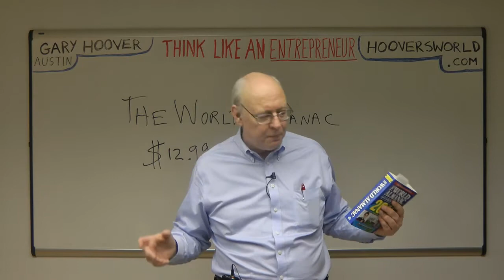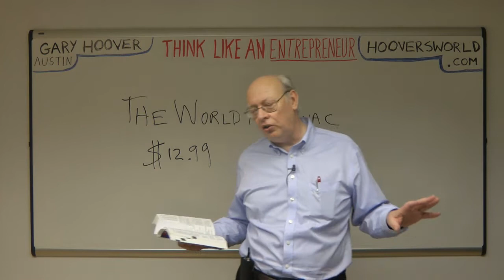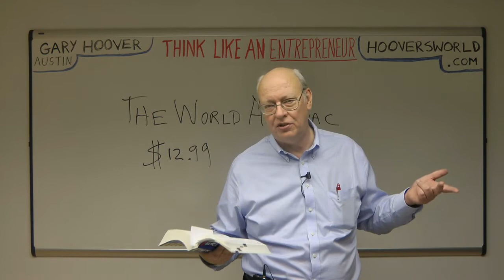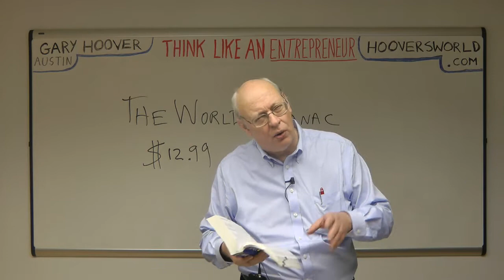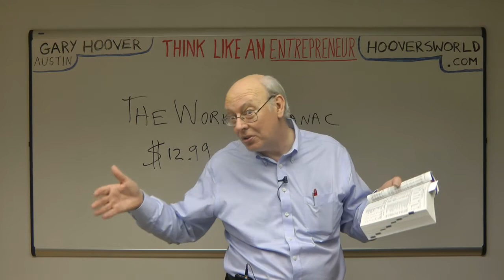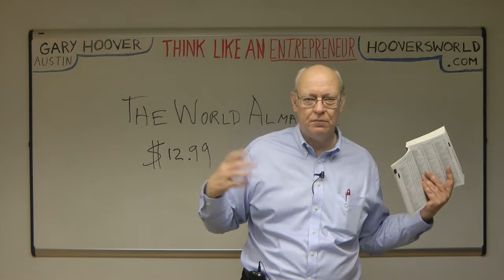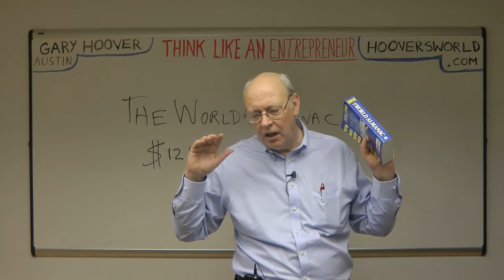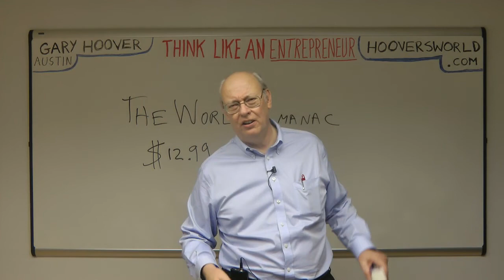My Favorite Book of All Time Reviewed by Gary Hoover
I talk about my favorite book of the 55,000+ that I own.  Surprised? ... For lifelong learners.  A couple of times in this video, I say "million" when talking about the bailouts, when I should have said "billion."